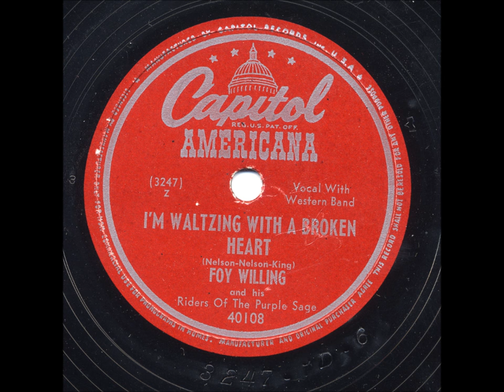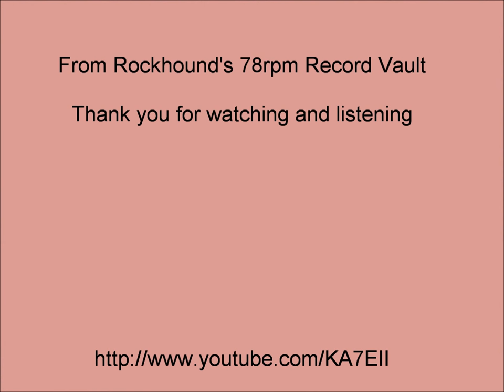I'm Waltzing With A Broken Heart - 78rpm - Foy Willing and his Riders Of The Purple Sage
"I'm Waltzing With A Broken Heart" by Foy Willing and his Riders Of The Purple Sage.   Capitol Americana #40108 (Matrix 3247).   Recorded in April, 1948.
Played on a Dual CS-5000 turntable with Ortofon OM-30 cartridge and 78 stylus.